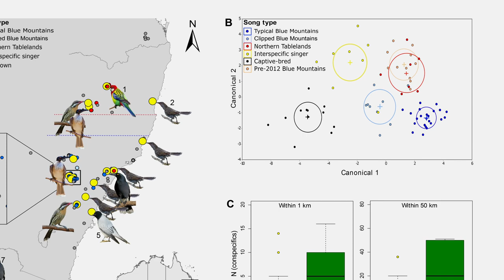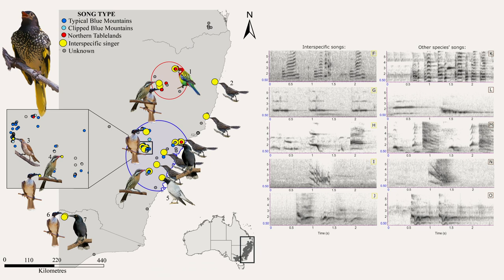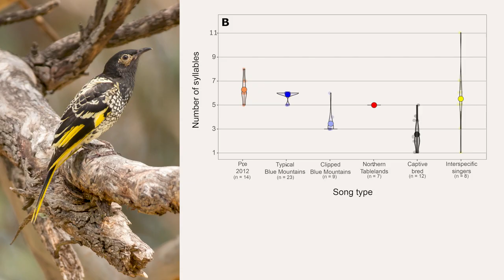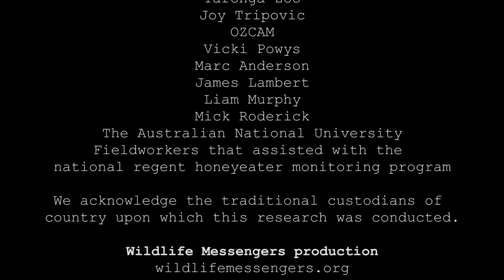An endangered bird is forgetting its song as the species dies out | Video Abstract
Cultures in humans and other species are maintained through interactions among conspecifics. Declines in population density could be exacerbated by culture loss, thereby linking culture to conservation. We combined historical recordings, citizen science and breeding data to assess the impact of severe population decline on song culture, song complexity and individual fitness in critically endangered regent honeyeaters (Anthochaera phrygia). Song production in the remaining wild males varied dramatically, with 27% singing songs that differed from the regional cultural norm. Twelve per cent of males, occurring in areas of particularly low population density, completely failed to sing any species-specific songs and instead sang other species' songs. Atypical song production was associated with reduced individual fitness, as males singing atypical songs were less likely to pair or nest than males that sang the regional cultural norm. Songs of captive-bred birds differed from those of all wild birds. The complexity of regent honeyeater songs has also declined over recent decades. We therefore provide rare evidence that a severe decline in population density is associated with the loss of vocal culture in a wild animal, with concomitant fitness costs for remaining individuals. The loss of culture may be a precursor to extinction in declining populations that learn selected behaviours from conspecifics, and therefore provides a useful conservation indicator.

Crates R, Langmore N, Ranjard L, Stojanovic D, Rayner L, Ingwersen D, Heinsohn R (2021) Loss of vocal culture and fitness costs in a critically endangered songbird. Proc. R. Soc. B 20210225.

A figure was used from the study:
Crates R, Olah G, Adamski M, Aitken N, Banks S, Ingwersen D, Ranjard L, Rayner L, Stojanovic D, Suchan T, Takach-Dukai B, Heinsohn R (2019) Genomic impact of severe population decline in a nomadic songbird. PLOS ONE 14(10):e0223953.